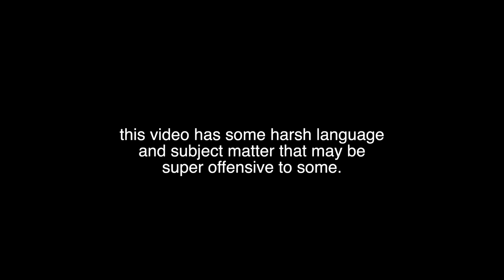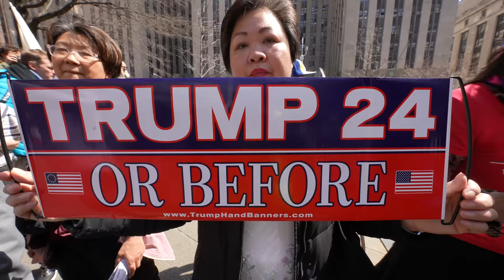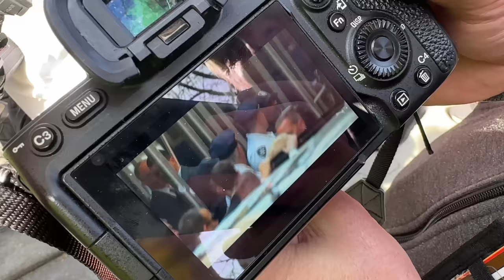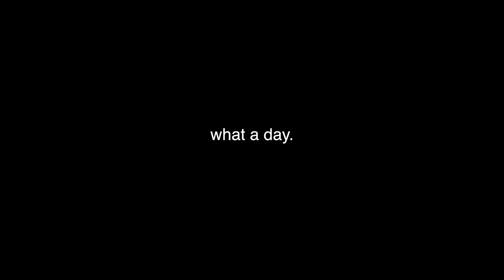I Was At Trumps Arraignment, It Was Insane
funny impersonator at the beginning of the video is this guy